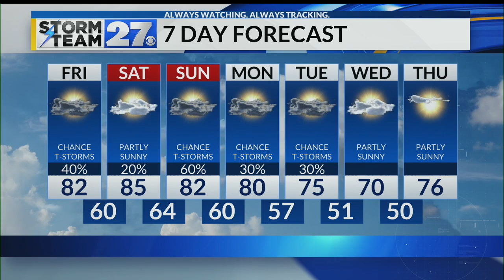Storm chances stick around into the weekend